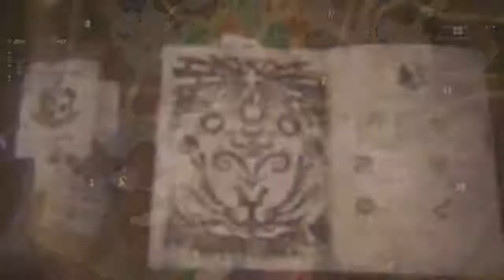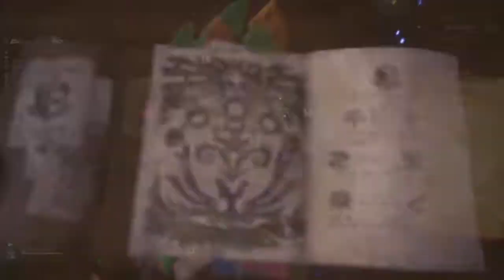Monster Hunter: World Beta|Nergigante solo first try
Final beta boi